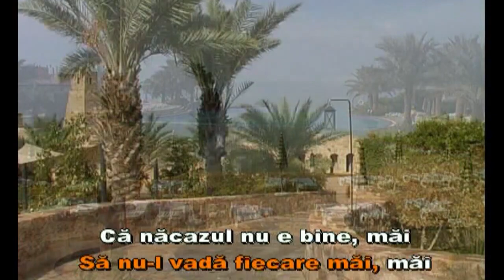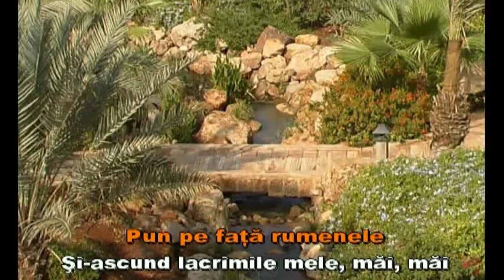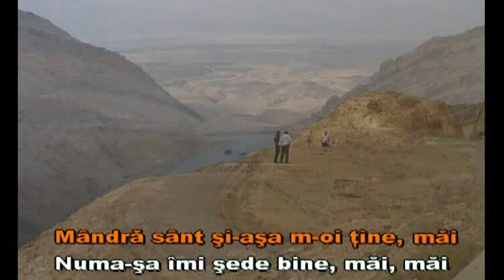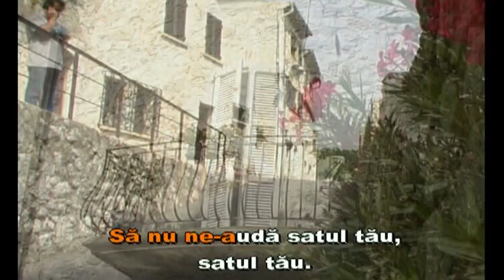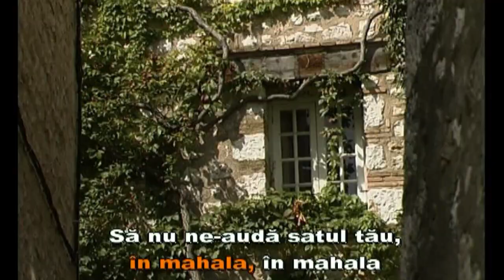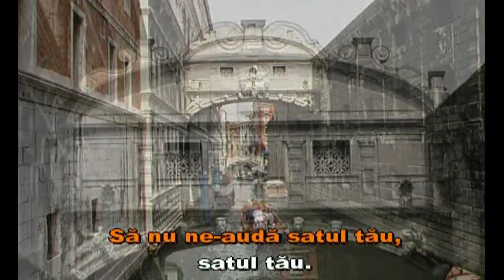Olga Ciolacu: "Tot necazul omului". Karaoke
Tot necazul omului
Interpret: Olga Ciolacu